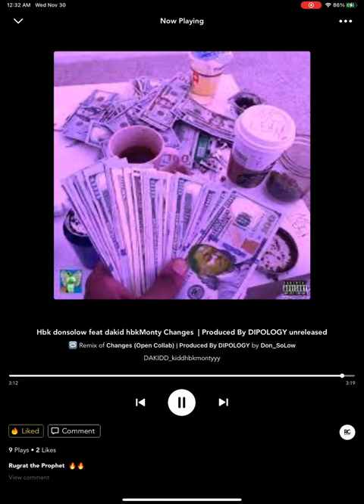Hbk donsolow feat dakid hbkMonty (Changes) remix official audio Prod By DIPOLOGY